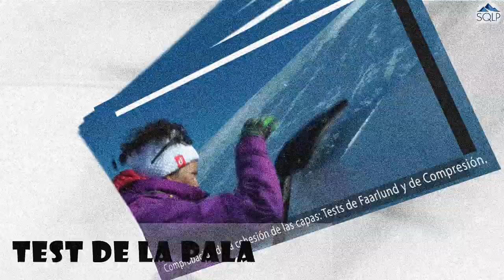SQLP & ALURTE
ProduccionesSQLP se acerca al mundo de la nivología y estimación del riesgo de aludes... Una jornada de trabajo de campo con Rocío, de ALURTE.